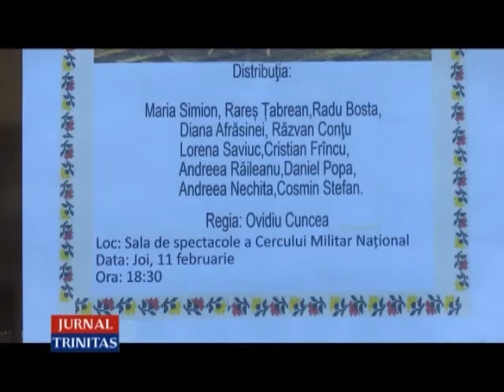Reprezentații în memoria actorului Grigore Vasiliu Birlic